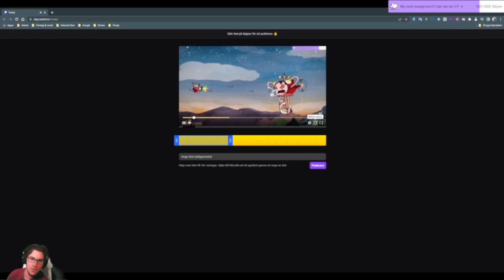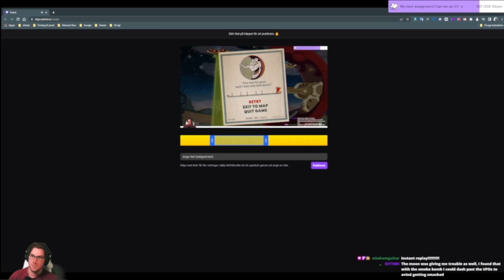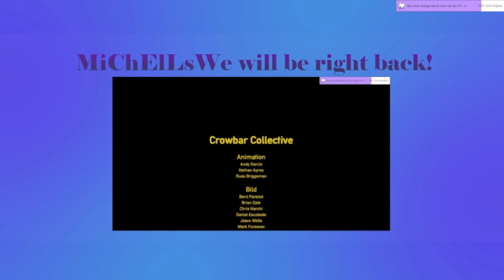VoD | Good morning with Cuphead!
This is a new VoD from MiChElLsWe on twich
MiChElLsWe is a Swedish Twitch streamer known for speedrunning, no-damage challenge runs, and variety content focusing on horror and retro games. His streams often feature games like Silent Hill, Resident Evil, and other classic horror titles. He also hosts longer streams, including 12-hour indie horror sessions on Saturdays. Some of his most frequently streamed games include Resident Evil Code: Veronica X HD and various Silent Hill titles

MiChElLsWe is recognized within the Twitch community for his dedication to challenge runs and has been building a following since joining Twitch in 2021​ He currently has around 1,700 followers and a total of nearly 4,000 channel views​ You can find his content on his Twitch channel​.
Welcome to my cozy corner of horror here on twitch! Here you will find Silent Hill and Resident Evil No save No Damage runs and speedruns - With Challenge and mods and randomizers. Like RE & SH and much more. | Oh yes I'm swedish but English streams. Welcome in.

Chapters:
0:00:00 Alien: Isolation

More links to my twitch.

This is from the morning stream -- Watch live